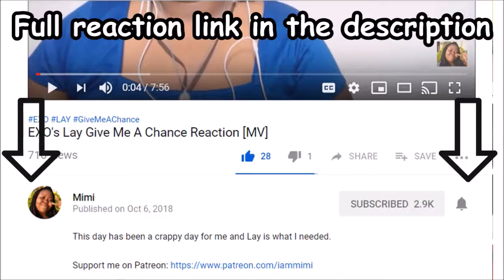Day6 Days Gone By Reaction [MV]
This felt so old school I loved it.